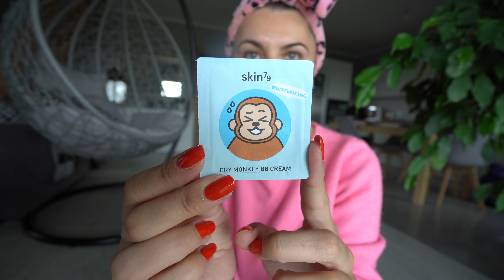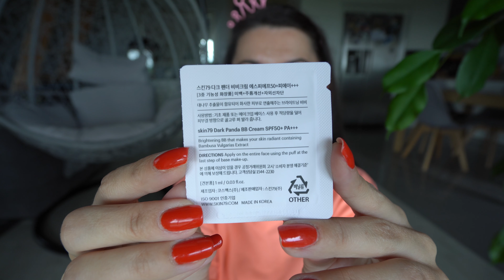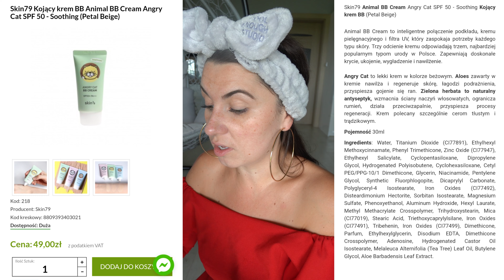SKIN79 KREMY BB, SPF50, DRY MONKEY, DARK PANDA, ANGRY CAT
Haj :)
Miłego oglądania :)

Skin79 Nawilżający krem BB Animal BB Cream Dry Monkey SPF 50
Skin79 Kojący krem BB Animal BB Cream Angry Cat SPF 50 - Soothing
Skin79 Rozjaśniajacy krem BB Animal BB Cream Dark Panda SPF 50

SKRYTKA POCZTOWA
Karolina Kowalczyk
62-620 Babiak